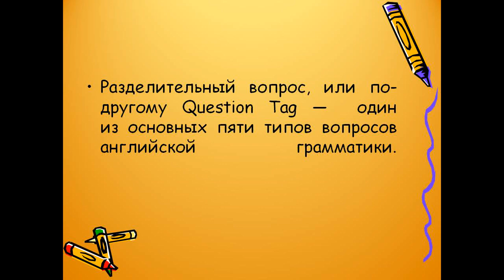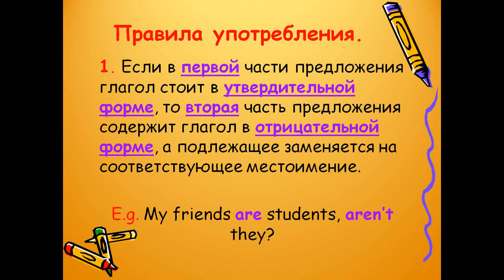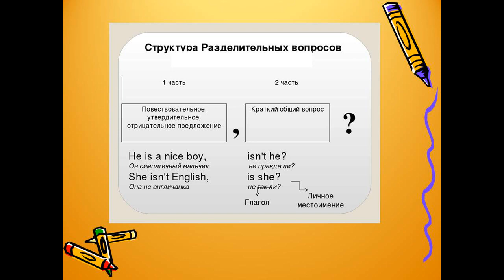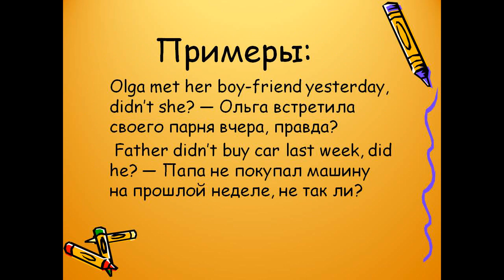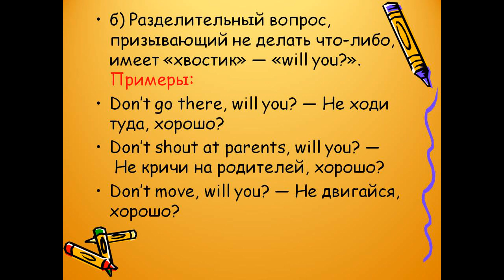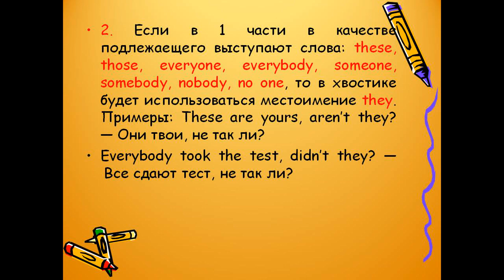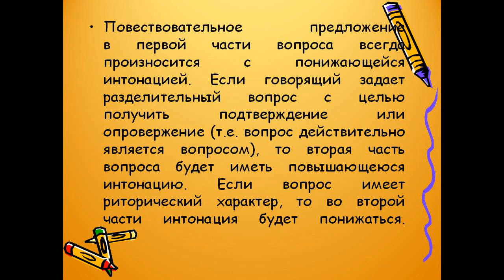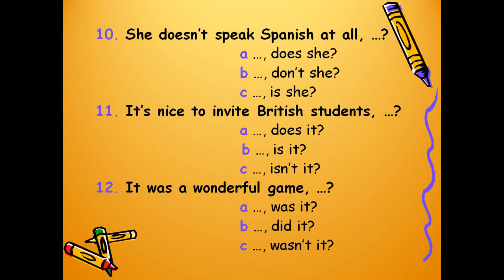Английская грамматика. Tag-questions (разделительные вопросы).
В этом видео изучаем Tag-questions.(разделительные вопросы)